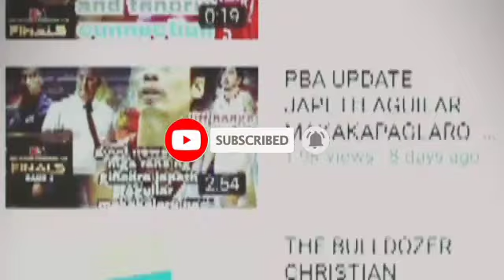PBA UPDATE MERALCO BOLTS HANDANG HANDA NA SA GAME 6 NG PBA GOVERNOR'S CUP FINALS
game 6 pba finals
meralco vs Ginebra
PBA ending results
PBA game
pba games